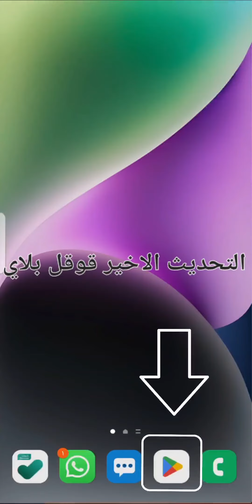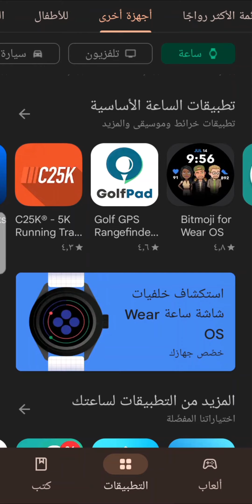تحديث متجرقوقل بلاي /يختصر عليك البحث عن التطبيقات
شكل تحديث قوقل بلاي الجديد
خيارات جديده في متجرقوقل بلاي